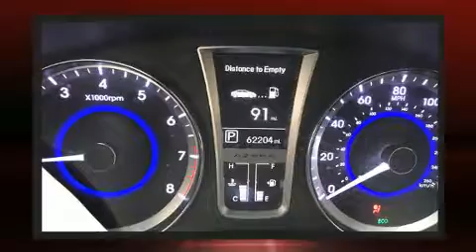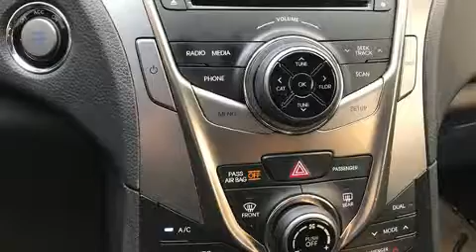2014 Hyundai Azera in Houston, TX 77002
You can expect a lot from the 2014 Hyundai Azera. This 4 door, 5 passenger sedan just recently passed the 60,000 mile mark! Under the hood you'll find a 6 cylinder engine with more than 270 horsepower, and for added security, dynamic Stability Control supplements the drivetrain. Hyundai prioritized practicality, efficiency, and style by including: speed sensitive wipers, a built-in garage door transmitter, a power seat, an automatic dimming rear-view mirror, tilt and telescoping steering wheel, turn signal indicator mirrors, and 1-touch window functionality. Features such as automatic climate control and leather upholstery prove that economical transportation does not need to be sparsely equipped. Premium sound drives 6 speakers, providing you and your passengers a sensational audio experience. Take assurance in side curtain airbags, providing head protection in the event of a severe collision. Our aim is to provide our customers with the best prices and service at all times. Stop by our dealership or give us a call for more information.